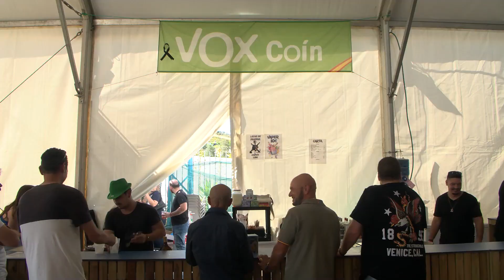BALANCE FIESTAS PRIMAVERA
El Ayuntamiento de Coín ha hecho un balance muy positivo de la celebración de las fiestas de primavera que se han desarrollado del uno al cinco de mayo, con una amplia asistencia de público a todas las actividades organizadas dentro de la programación de la feria. Tanto vecinos y vecinas del municipio como visitantes de otras localidades han podido disfrutar de las propuestas de ocio y entretenimiento planteadas por el área municipal de Festejos para esta convocatoria.
Este año las fiestas de primavera se han celebrado con un nuevo formato en el recinto ferial unificando las casetas de partidos políticos y hermandades en un espacio compartido en la caseta municipal. Un modelo que ha dado un resultado positivo dada la afluencia de público. También han funcionado con éxito la caseta de la juventud y la caballista.
La respuesta positiva a las novedades planteadas por la concejalía de Festejos para estas fiestas de primavera hará que este modelo se consolide de cara a próximas ediciones.